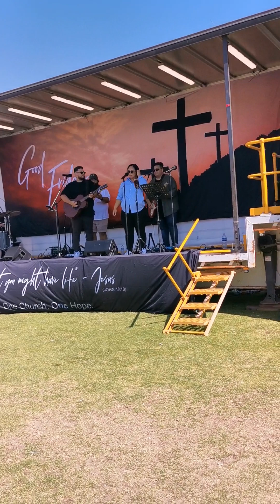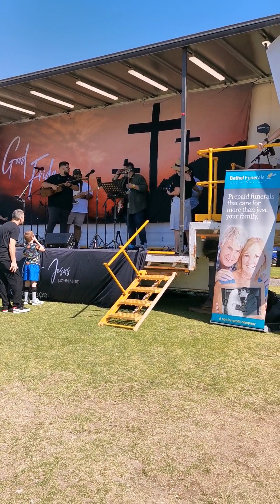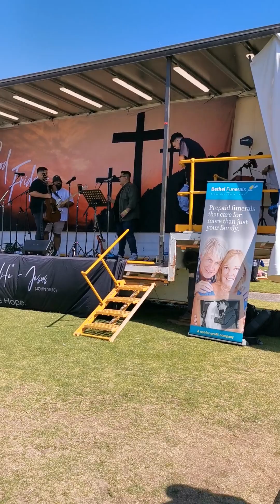Good Friday Carnival at Frankston Beach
All glory to God who gave us a beautiful day with plenty of sunshine for fellowship, worship, celebration and baptisms.
Praise Jesus! Hallelujah!